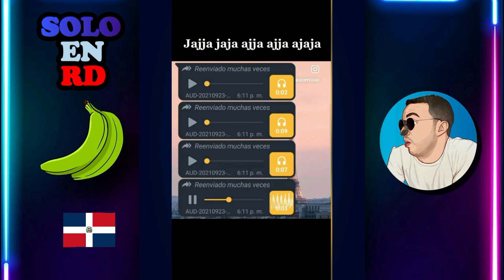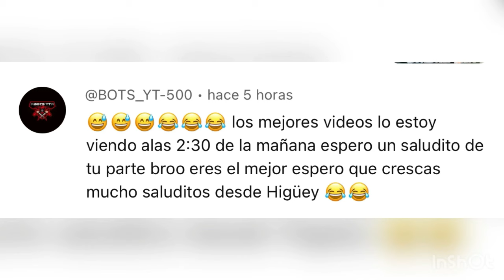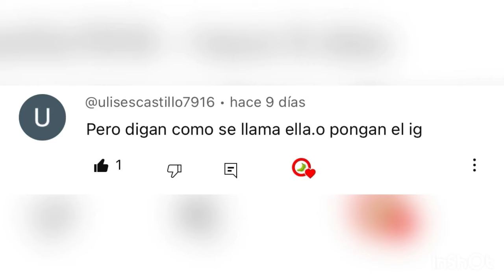Cosas Que solo Pasan en RD 39/ LOS MEJORES VIDEOS DE RD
Cosas que solo pasan en rd "¡Bienvenido a SOLO EN RD! Este canal está dedicado a explicar las cosas que solo pasan en la República Dominicana de manera dinámica y divertida.